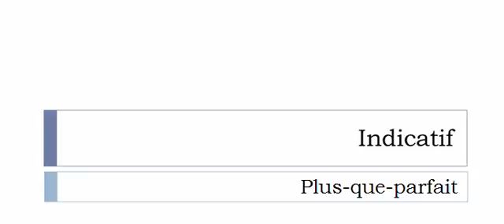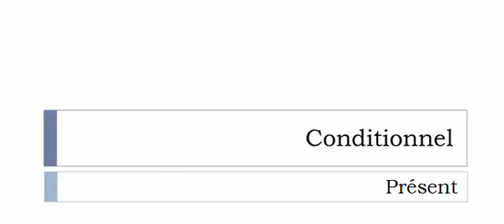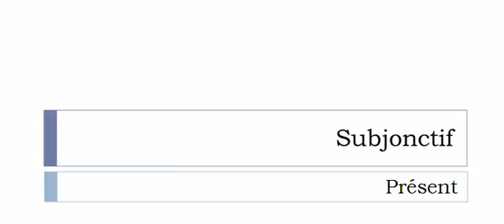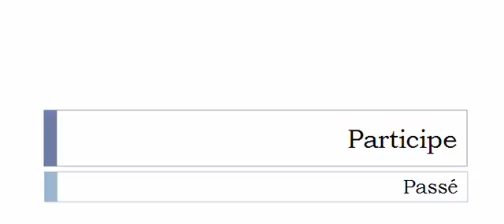Curso de francés = Conjugación = Regazonner